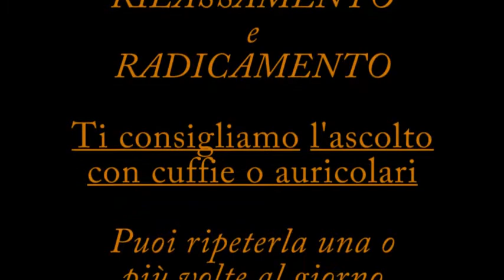Meditazione Relax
Meditazione per il rilassamento e il radicamento.

Vi consigliamo l'ascolto con cuffie o auricolari.
Potete ripetere questa meditazione una o più volte al giorno.